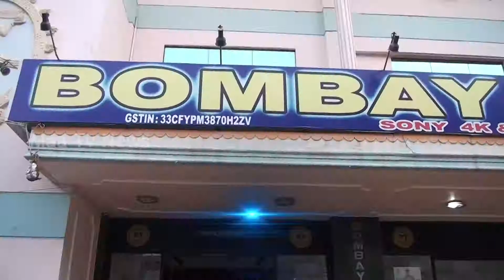ரஜினி மக்கள் மன்றம் சார்பில் எஸ் பி பாலசுப்பிரமணியன் குணம் அடைய வேண்டி கூட்டுப் பிரார்த்தனை